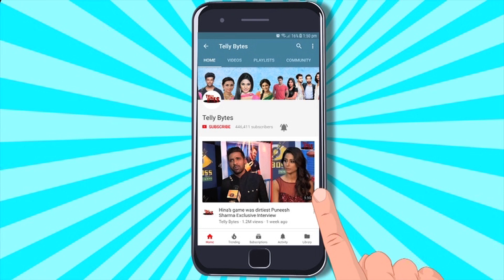Ghum Hai Kisikey Pyaar Meiin NEW: Savi - Rajat Ke Beech Shuru Hua ROMANCE? Lift Mein Dono Phase